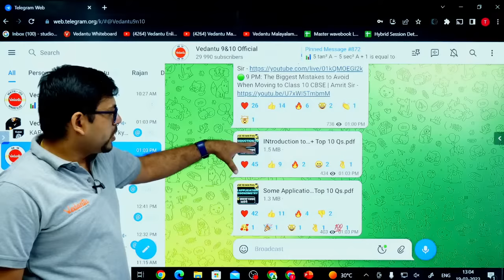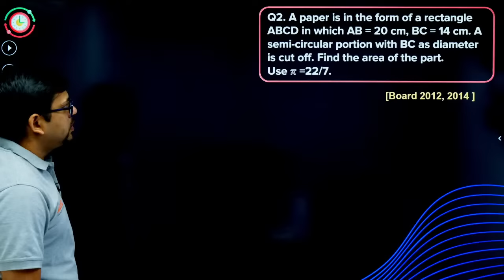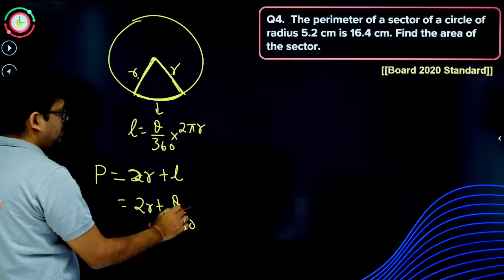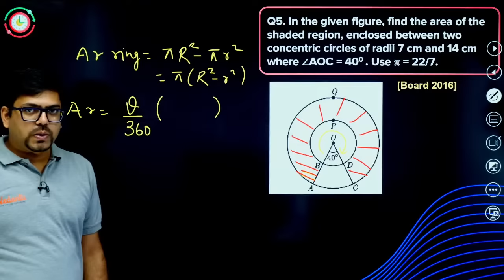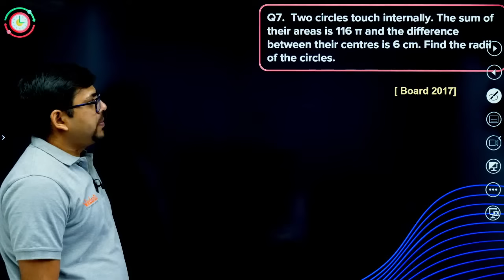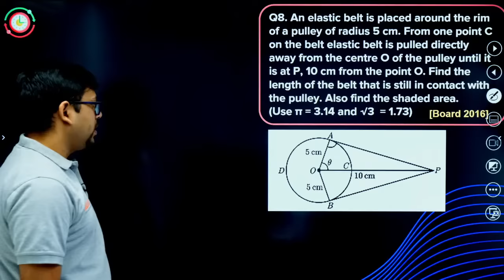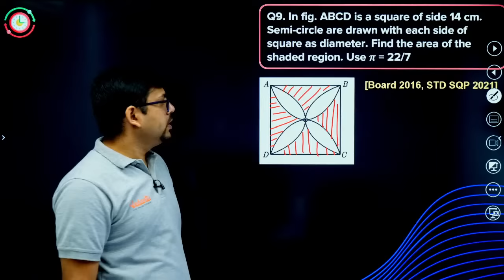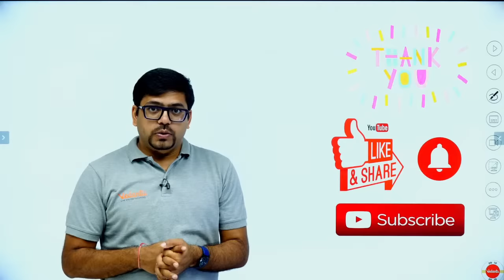10 Most Important Questions Areas Related to circles Class 10 CBSE Harsh Sir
In this video, Harsh Sir presents the 10 most important questions related to areas in circles in Class 10 CBSE. These questions cover all essential topics and concepts related to circle areas, making it an excellent resource for exam preparation. Whether you're struggling with circle areas or just looking to improve your skills, this video is a must-watch. So, don't miss out on this opportunity to ace your circle areas exam with ease. Tune in now!